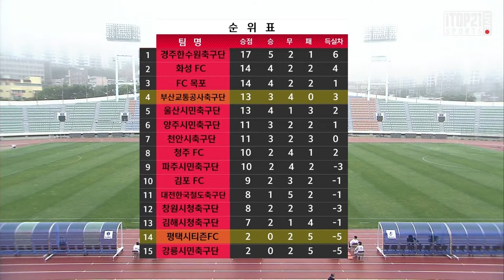H/Lㅣ K3 9R ㅣ 부산교통공사축구단 vs 평택시티즌FC - 2021.5.15